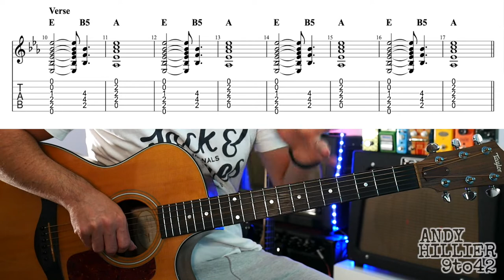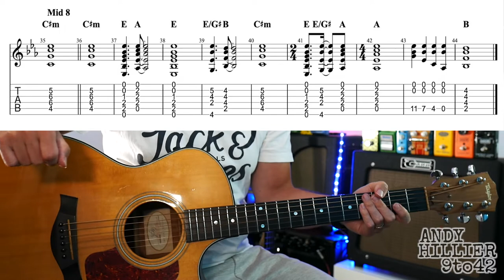Zac Brown Band - The Man Who Loves You The Most Guitar Tutorial Lesson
In this video i teach you how to play Zac Brown Band - The Man Who Loves You The Most on guitar.
This is a lovely song to play on the acoustic guitar.
The guitar is Tuned down 1/2 step so the tuning should be Eb Ab Db Gb Bb Eb.

Easy to follow guitar tutorial by Andy Hillier.